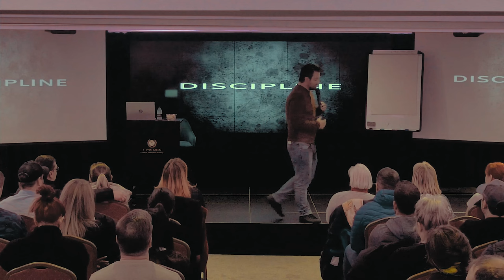Strength To Succeed 2022 - Steven Green's final session!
YOU CAN START MAKING MONEY BY INVESTING IN PROPERTY RIGHT NOW!
For a FREE copy of Stevens best selling book 👇👇
BOOK FOR A STRATEGY CALL WITH ONE OF MY ELITE COACHES